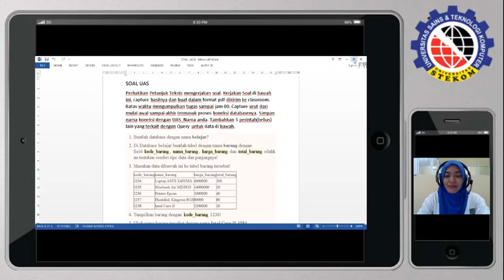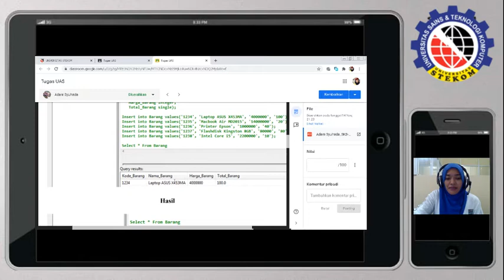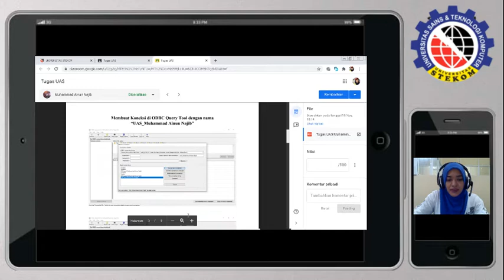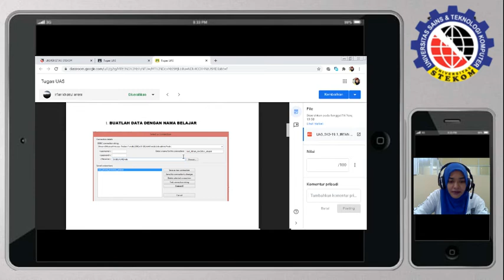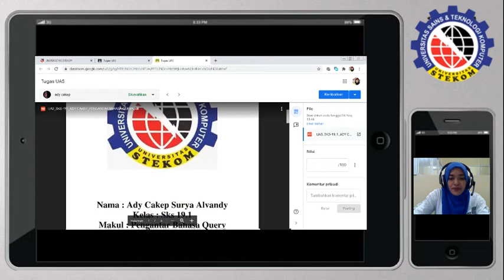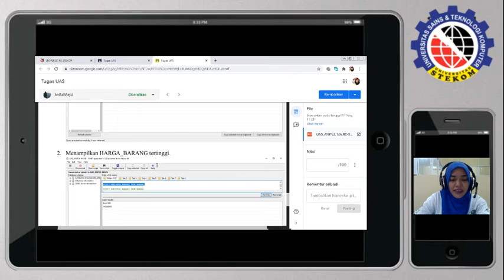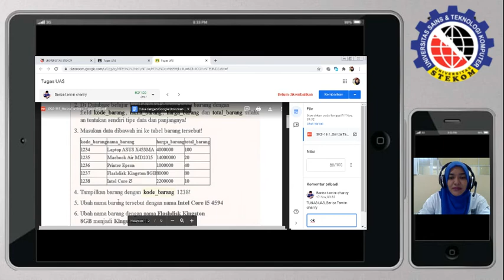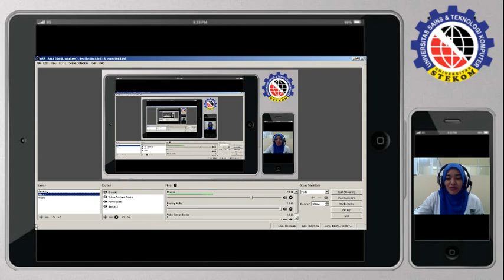UAS Pengantar Query Kuliah kelas malam terbaik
UAS Pengantar Query Kelas SKS19.1 Kuliah kelas malam terbaik